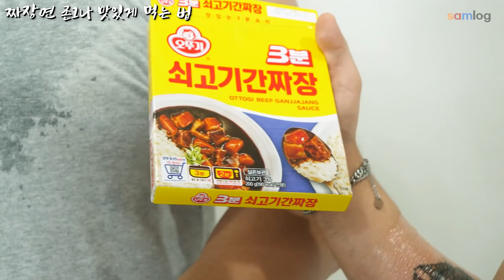짜장면 존1나 맛있게 먹는 법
원래 이런 겁니다.